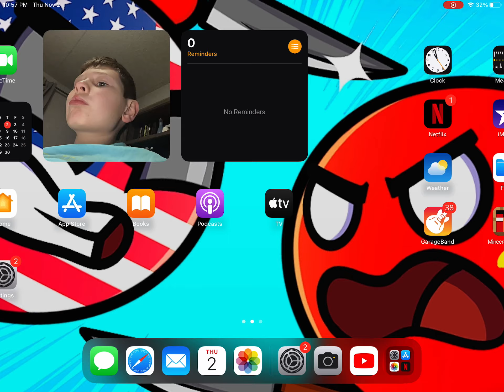I changed it inspired